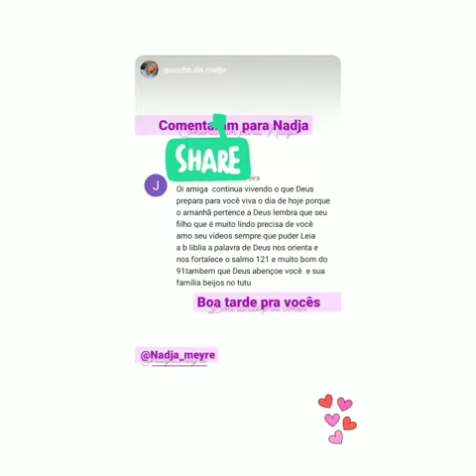Aniversário do sobrinho da Nadja! O filho da Adriely e muito fofo